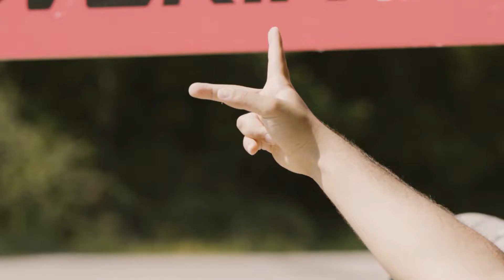Greece Rally 2020 Day 1 XREPO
Stage: SSS1 Prologue – Egnatia Road

First day at Greece Rally 2X20 and even under pandemic conditions we managed to make the race a reality and following strict medical guidelines for COVID-19 all riders arrived safe and raced there heart out.

Super Special Stage 1 is a short day, just a prologue for the riders to get a taste and to understand the style and the routes of this years rally. Small connection from Veria going parallel to Aliakmonas River and crossing down – under the enormous Egnatia National road into the closed mountains near Veria. Just 50 kms, but with “juicy” Enduro and Rally tracks, with some navigation skills.

First to finish the stage was #1 Stefan SVITKO, the last years reigning Champion of Greece Rally, taking the stage with 00:40:27. #7 Jos VAN DAL three minutes behind him with a time of 00:43:46. # 8 Martin BENKO rounded up the top three with a time of 00:45:35. #345 Maciek GIEMZA came very close one minute behind #1 Stefan SVITKO but due to a time penalty dropped from 2nd to 6th.

Top 10:
#1 Stefan SVITKO
#7 Jos VAN DAL
#8 Martin BENKO
#22 Bas STIJKEL
#6 Petr Angelo VLCEK
#345 Maciek GIEMZA
#45 Ad JANSEN
#75 Kamil WISNIEWSKI
#5 Vasilis BOURDOS
#34 Libor PODMOL

Tomorrow the rides take on the SS2 Vermio Lite 200km stage.